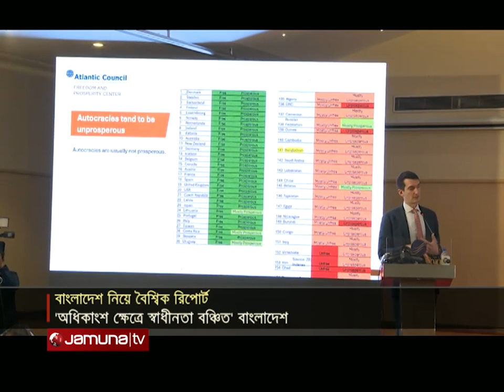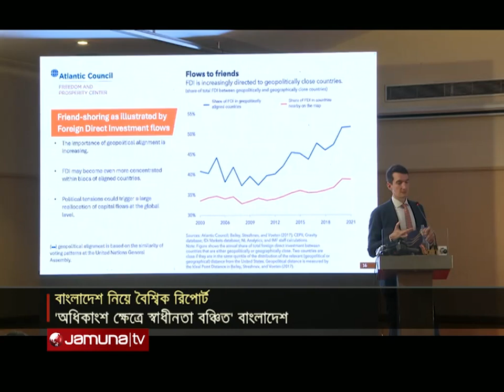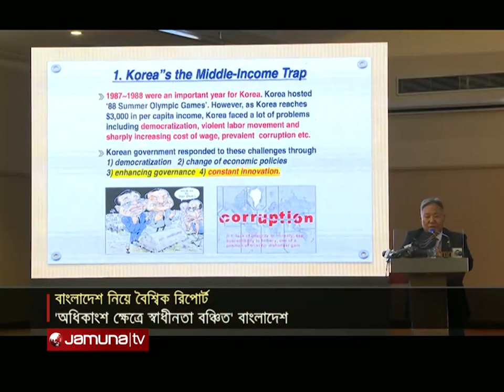প্রবাসে বাংলাদেশ | Probashe Bangladesh | 17 April 2024 | Jamuna TV